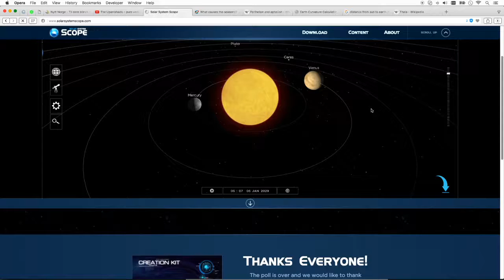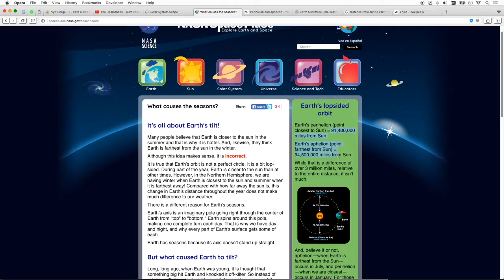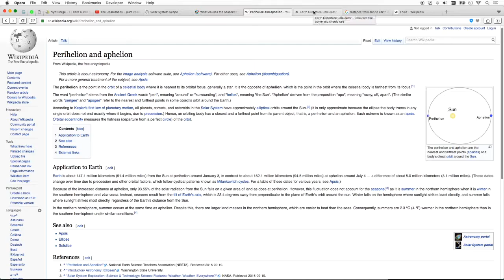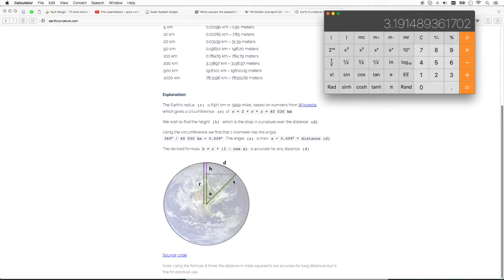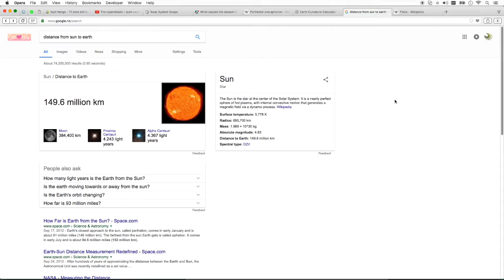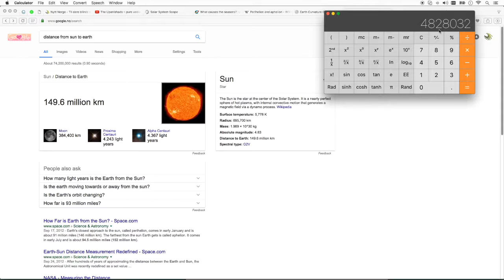Seasons in the Heliocentric model can't be explained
The Heliocentric model states that the reason for the seasons is the 23.4 degree tilt of the Earth, and has nothing to do with how close we are in the supposed elliptic orbit around the Sun.

The Earth is 5 million kilometers closer to the Sun when it's winter in the Northern hemisphere, but we are told that the 2600 km difference due to the magic of the tilt is the only reason why we have seasons.

Believable? What do you think?